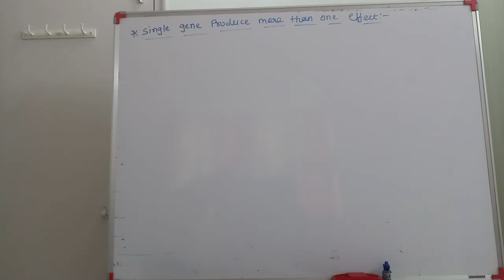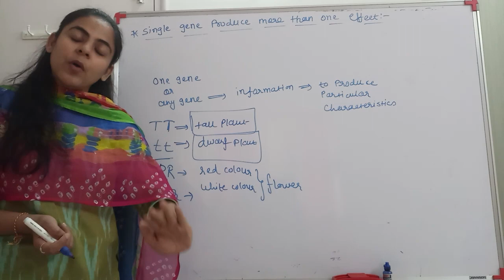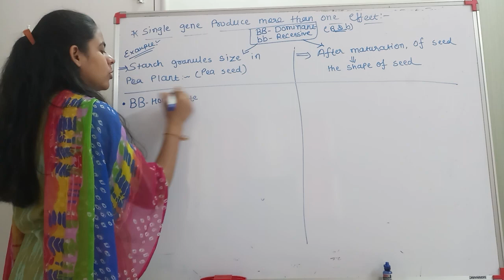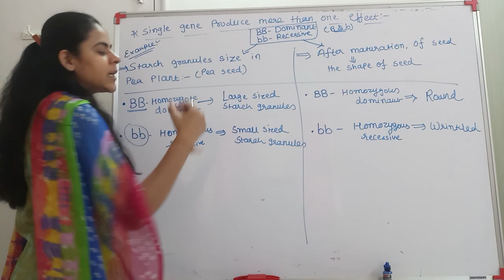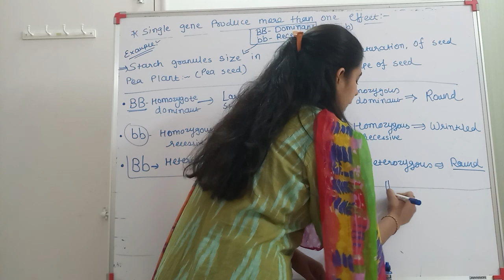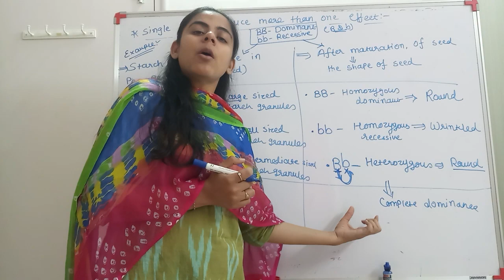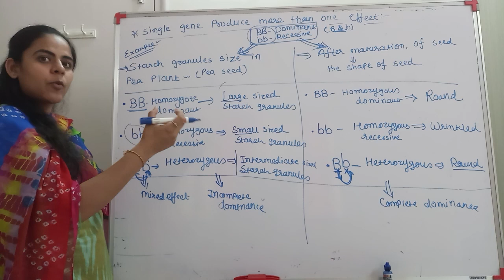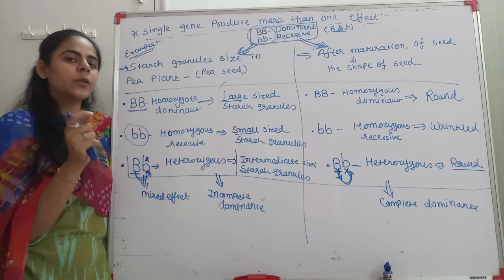Biology standard 12(Eng medium) chp 5- principle of Inheritance and variation - Lecture 7